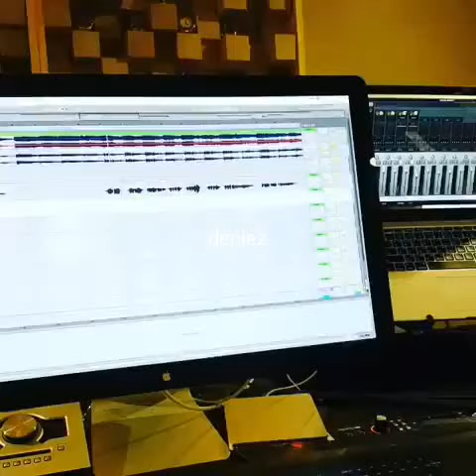170111 EXO CHANYEOL SONG COVER COLDPLAY EVERGLOW